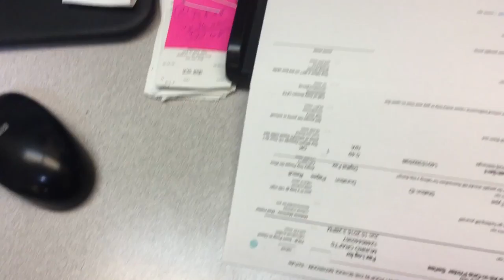jax car wash